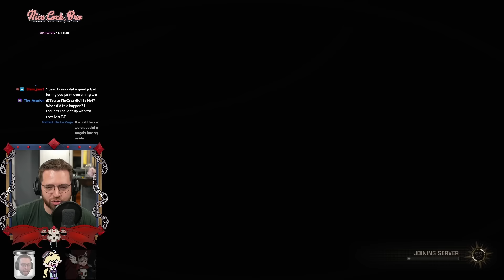Space Marine 2 PVP with Adric, WITH not against